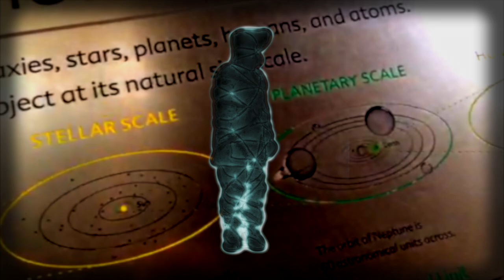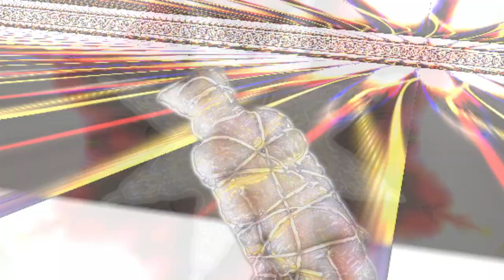Bondage of Self Variations CIA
Created by Michael Chieffo - FREEDOM BOUND series